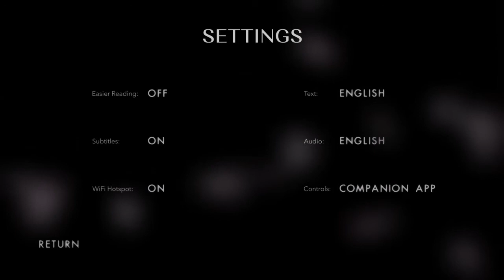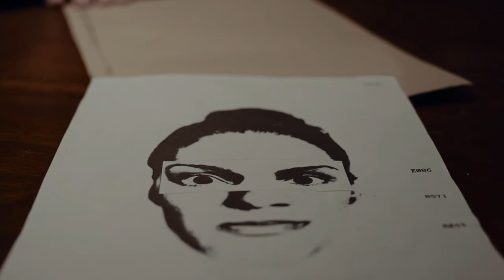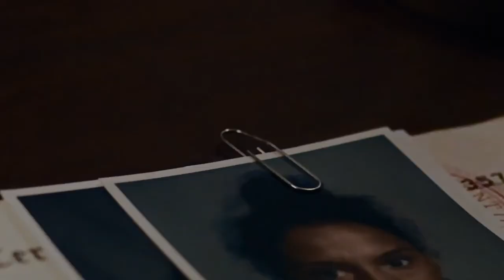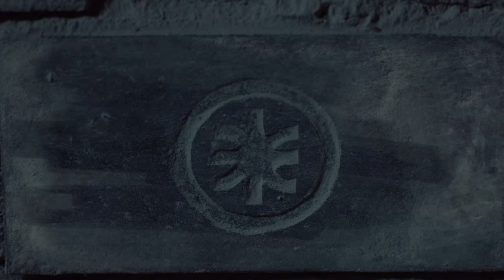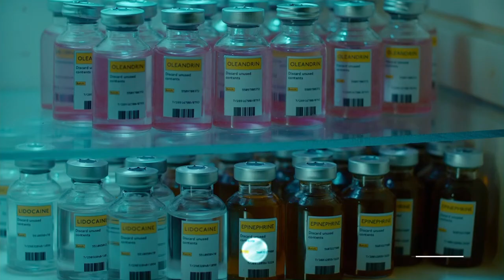Erica | Let's Play Pt. 2